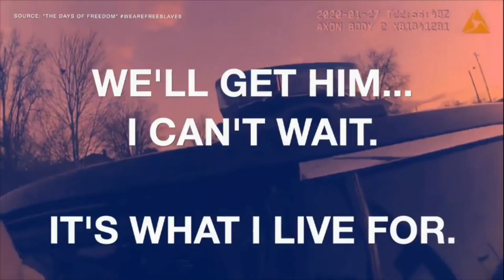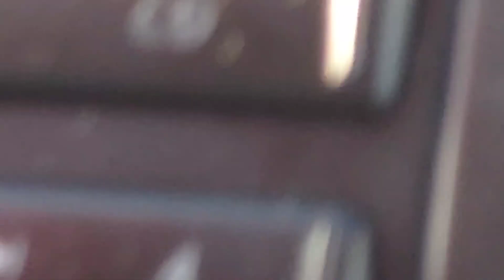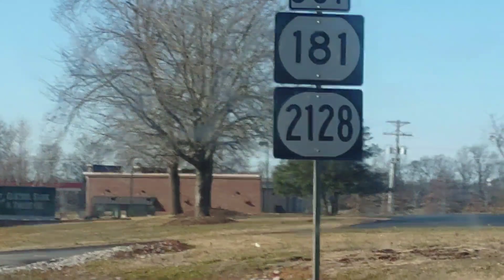Crazy Driver Almost Hits 7+ People head On Including The Chief Of Police, Wait Till You Hear Why?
I NEVER EVER CALL THE POLICE ON ANYONE BUT WE DID NOT KNOW IF HE WAS DRUNK OR IF HE WAS HAVING A MEDICAL EMERGENCY..

FOLLOW ME ON TICK TOCK.  @auditorsofamerica

$TheLastDaysOfFreedom

$TheLastDaysOfFreedom
I NEED YOUR HELP AND SUPPORT I MAKE NO MONEY FROM YOUTUBE AS OF YET SO I NEED ALL OF YOU TO HELP OUT, I KNOW MANY OF YOU CAN'T I UNDERSTAND, BUT MANY CAN AND I REALLY APPRECIATE YOU